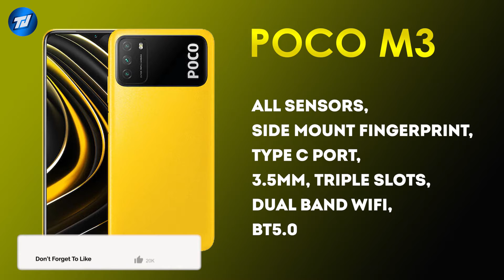POCO M3 in India With SD662 | 48MP Camera | 6000mAh Battery | Best Phone Design At Rs.10,999/- 🔥🔥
POCOM3 Specification
6.53" FHD+ IPS LCD Display
Snapdragon 662 Octa Core
4GB LPDDR4x RAM
64/128GB UFS2.2 Storage
48MP + 2MP + 2MP Rear Camera
8MP Selfie Camera
6000mAh Battery (18W Fast Charger)
Android 10 Q (POCO Launcher)

64GB : Rs.10,999/-
128GB : Rs.11,999/-

Realme C11
Realme C12
Realme C15
Realme 6i
Realme Narzo 10
Realme Narzo 10a
Realme 7
Realme 7 Pro
Realme X50 Pro
Realme X3
Realme X3 Superzoom

Redmi Note 9
Redmi Note 9 Pro
Redmi Note 9 Pro Max
Redmi 9 Prime
Redmi 9
Redmi 9a
Redmi 9i :
POCO X2
POCO M2 Pro
POCO M2

Motorola One Fusion Plus
Motorola G9

Oneplus Nord
Oneplus 8
Oneplus 8 Pro

Mi TV 4A Horizen Editon 32"
Mi TV 4A Horizen Editon 43" :
Mi TV 4A Pro 32"
Mi TV 4X 43"
Oneplus TV 32Y1
Oneplus TV 43Y1